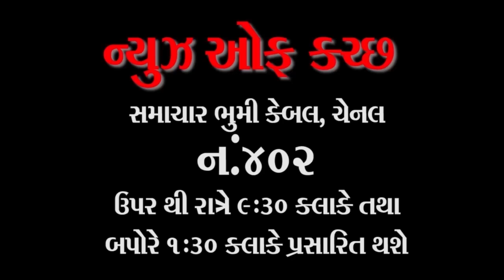તામિલનાડુ લઠ્ઠા કાંડમાં 34 ના મૃત્યુ કલેકટર ની બદલી એસપી સસ્પેન્ડ